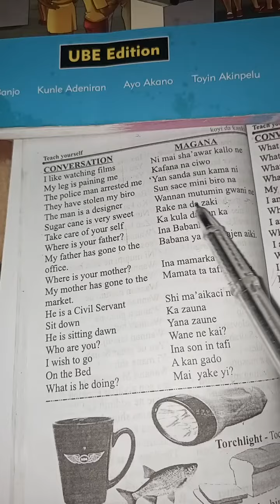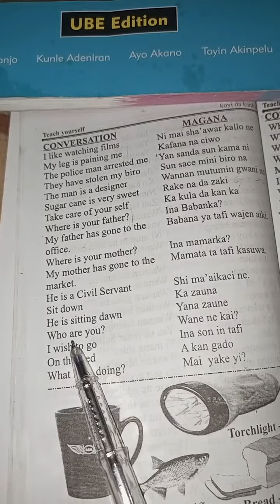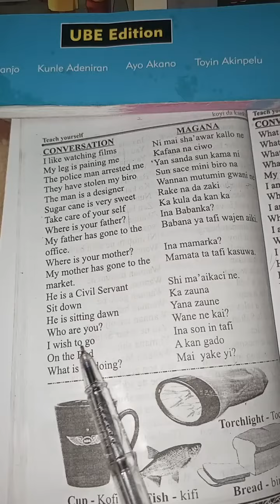teach yourself koyi da kanka karantawa zeebappahtv in 2023